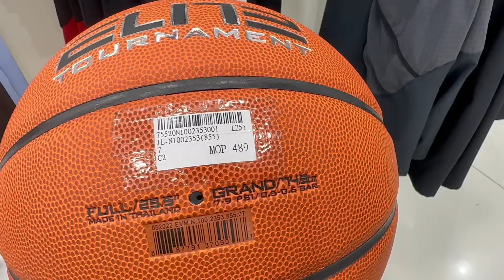Magkano ang bola? basketball window shopping sa macau china / mura ba?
guys nagtingin tingin ako ng mga bola dito! molten pa rin ang naiskor ko hehehe